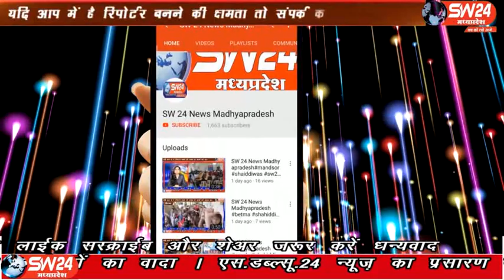sw24news khategaon, 30.01.2020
जहा पुरे देवास जिले में बंद का असर देखा गया वही नगर कांटाफोड़ में एनआरसी और सीएए के विरोध में राष्ट्रपति के नाम सर्व समाज के द्वारा ज्ञापन दिया गया खातेगांव से सादिक खान की रिपोर्ट#sw24news